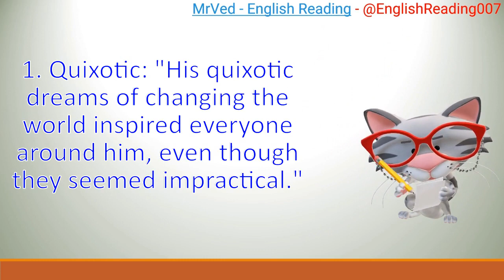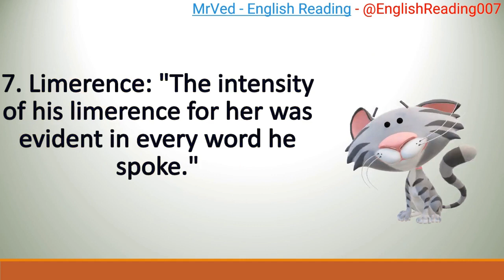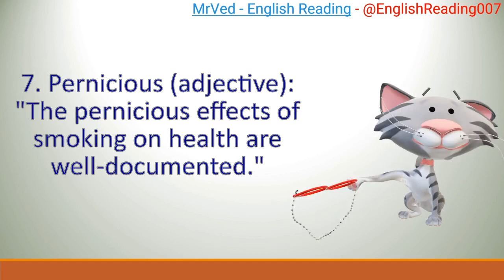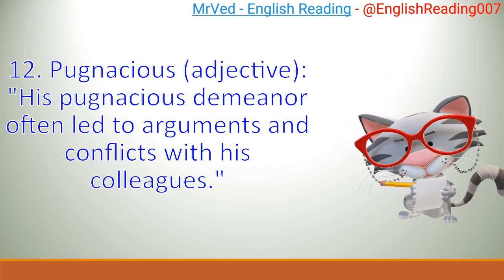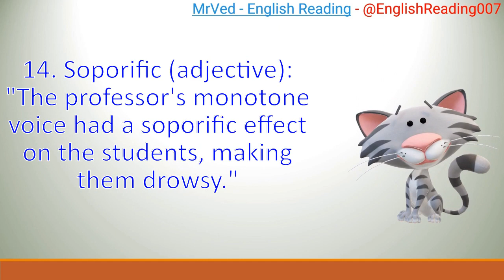Learn advance English - Less common words used in English conversations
keyword-
3 LETTER WORDS reading
Sentences
Alphabets
Reading practice for kids
Phonics
Sight Words
Spelling words
Reading comprehension
Reading for grade 1
Kids reading
English reading
Grammar
Science
Math